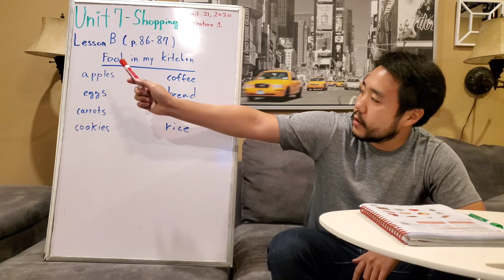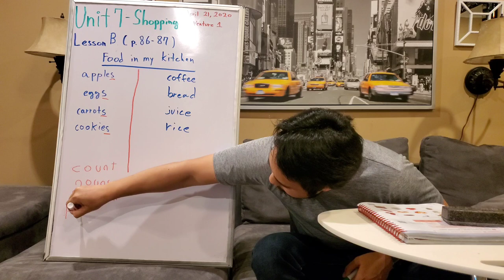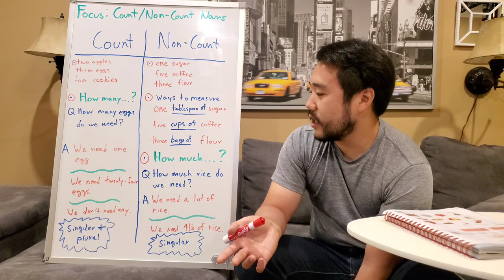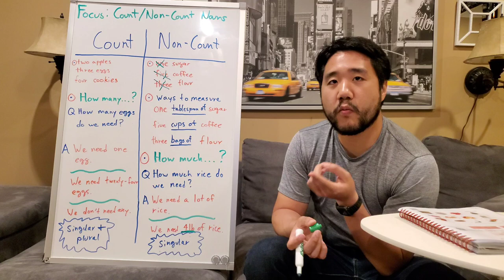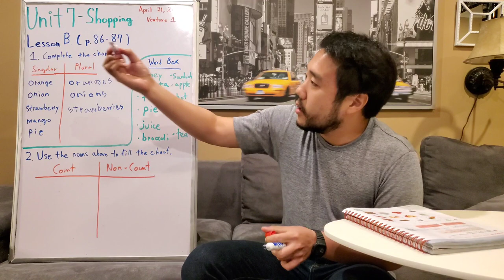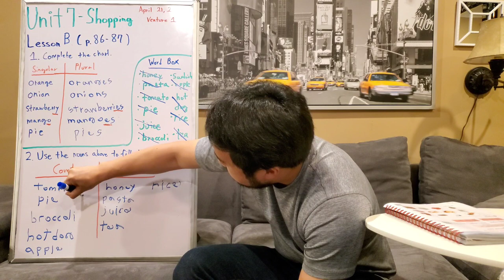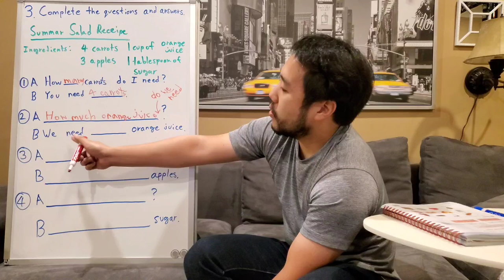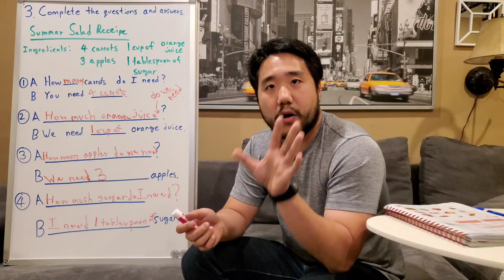Kim, Sanggyun Sugarloaf Venture1 20200421 part2